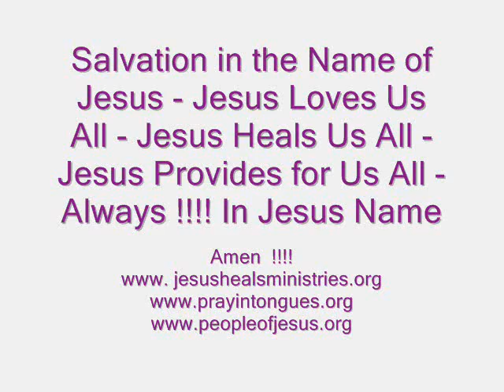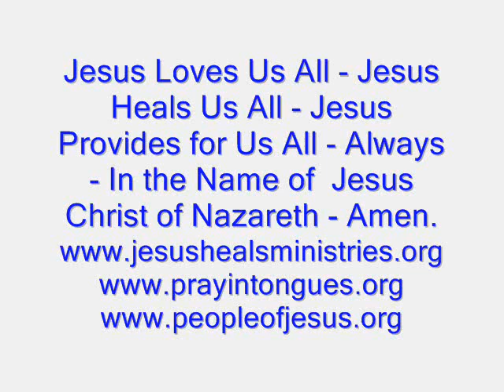Call Upon the Name of Jesus and U shall be Saved !!!! - Word for the Day - 10th July 2014 !!!!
Hello EveryBody - How R U Doing ? - Vinay here with a New Video for Today - In This Video I Teach about Calling Upon the Name of Jesus and Jesus Coming into ur Spirit Man and Making U A New Creation - We All Inherited Spiritual Death from Our Father Adam in Our Spirit Man - But Now Jesus has rescued Us All from Spiritual Death in Hell below - because Jesus Himself suffered the Heat of the Fires of Hell for Three Days and Three Nights - But on the Third Day - Jehovah Lifted Jesus Out of Hell by the Power of the Holy Spirit - and We were in the Bosom of Jesus in Hell Below - Jesus Paid the Price for Our Spiritual Death in Hell Below - But After Jesus Rose - We Also Rose in Christ Jesus - and Now we are In Christ Jesus in Heaven Above and Also we Live here in this Planet Earth - We have Dual Citizenship -

So All We got to do is Say - Jesus U Love Me - Jesus U died for me - Please come into my Spirit Man - Jesus - and Make Me a New Creation in U Lord Jesus. Thank U Lord Jesus - In Ur Name Jesus - Amen !

Jesus is Awesome - Isn't He ? We Thank U Lord Jesus !